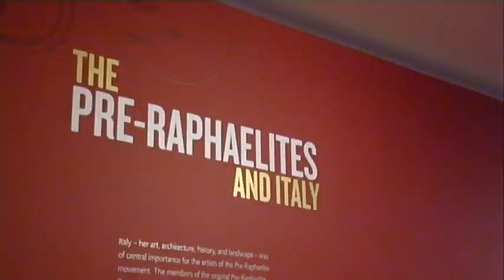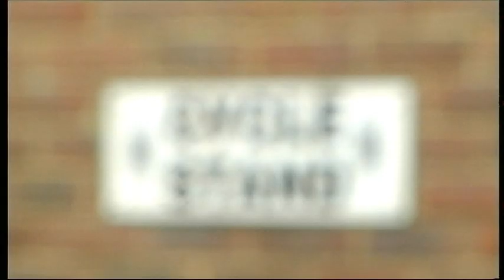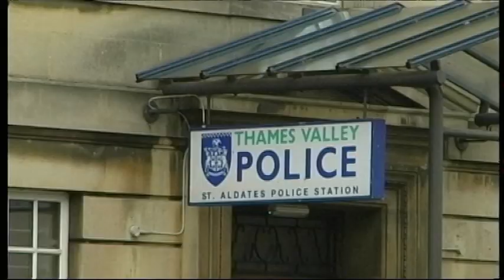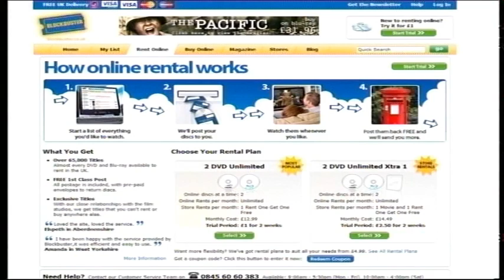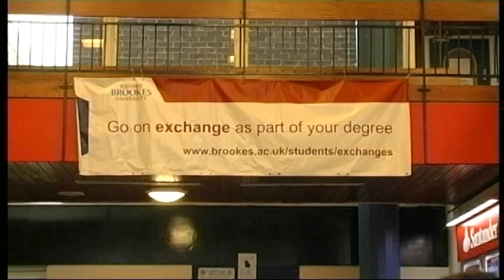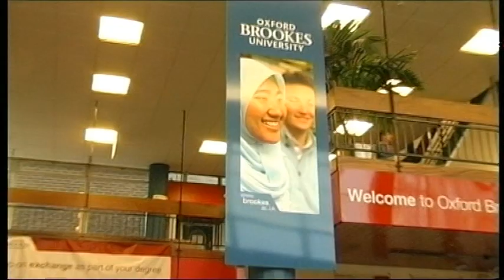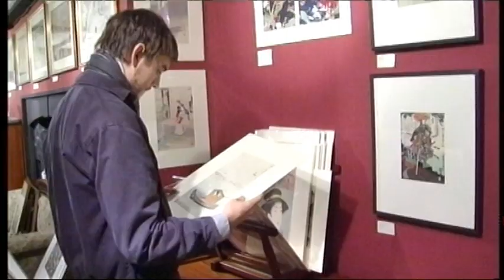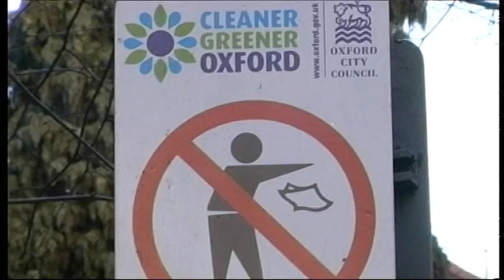BTV Season 5 episode 1 part 1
- Brookes TV is the students' voice at Oxford Brookes University. Run by the School of Technology, Brookes TV is made by students, for students. Brookes TV is now broadcast here weekly. We are based at the School of Technology on the Wheatley Campus. This houses a state-of-the-art TV studio and a full news production suite. Students involved use this industry recognised system every day to create Brookes TV. Enjoy!